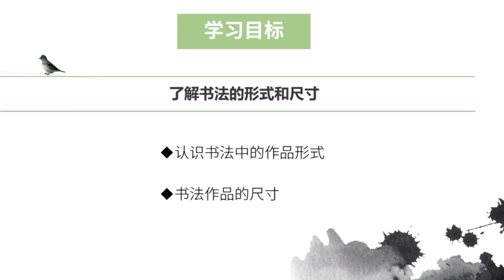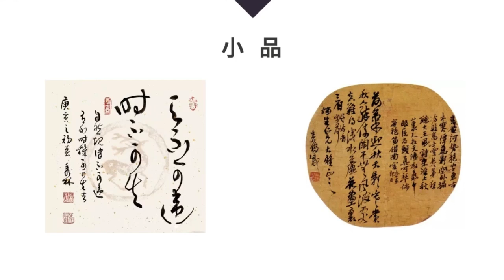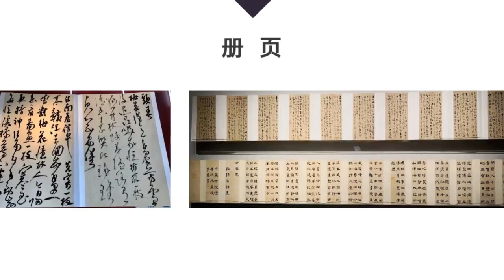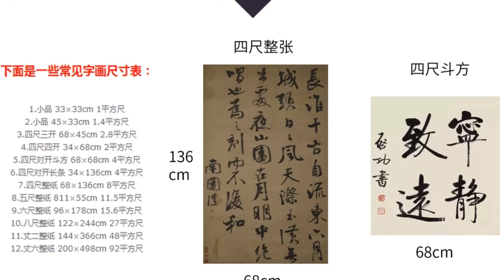第10节 中国书法基础知识-书法的尺寸_有字幕 (With subtitles)